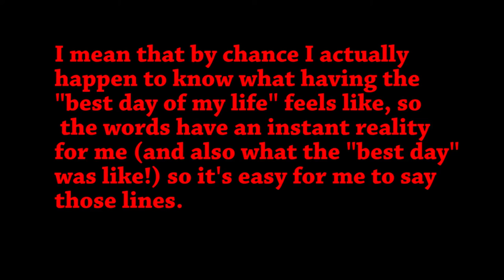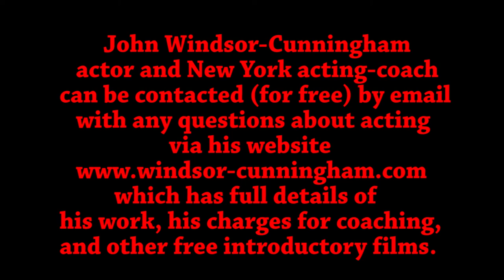UNDERSTANDING HAROLD PINTER (2nd video of 2 on this) Acting Coach NYC.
This is FILM "2" of the amazing New York acting-coach John
Windsor-Cunningham's explanation of the 'strange' moments in the plays of Pinter, showing at the same time how to deal with strange parts of Shakespeare, Becket, and other playwrights. His workshops have been described by the Royal
National Theatre's education department as "second to none", and more free advice is available free on his